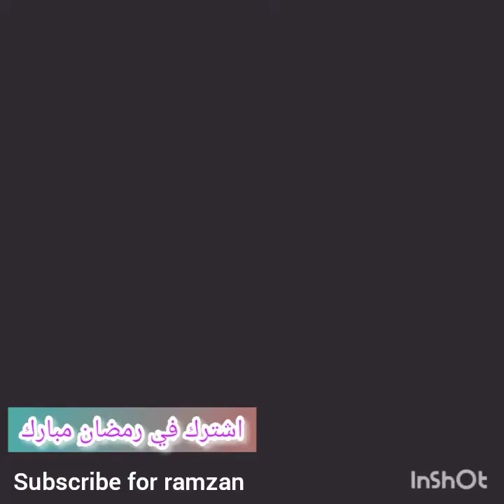{ اقضي رمضان هكذا شب }𝑹𝑨𝑴𝒁𝑨𝑵 𝑰𝑺 𝑻𝑨𝑹𝑨𝑯 𝑮𝑼𝒁𝑨𝑹𝑶𝑶 𝑺𝑯𝑨𝑩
best motivation vadios camand for Muslim and mankind remember you can also meet me on the Facebook page Mohammed saquib dehli
Best MOTIVATNAL VADEOS camand for muslims and mankind remember you achieve real happyness who heart in so with us you can watch you can also meet me on Mohammad SAQUIB Delhi on Facebook email also Facebook